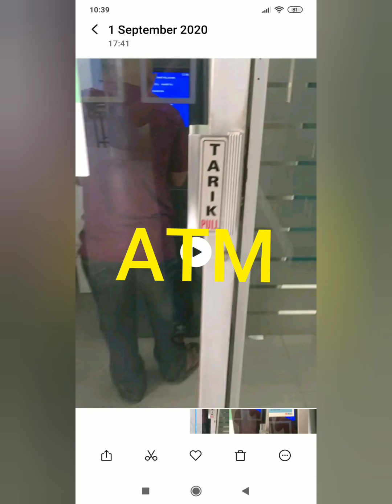OOTD "Otot of the day"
tanpa mendeskreditkan siapapun, keseharian pemuda asli tanjungbalai bernama lengkap irwansyah 27 tahun silam ini cukup menarik untuk disimak karena tingkahnya yang lucu dan apa adanya.
pemuda yang sehari hari akrab dipanggil OTOT ini bisa membuat siapa saja tersenyum cukup dengan melihatnya saja.
tidak percaya..??
buktikan sendiri..